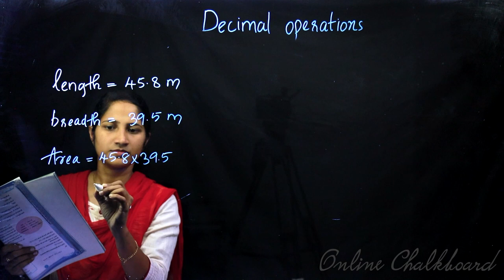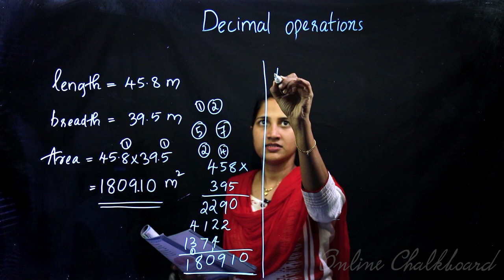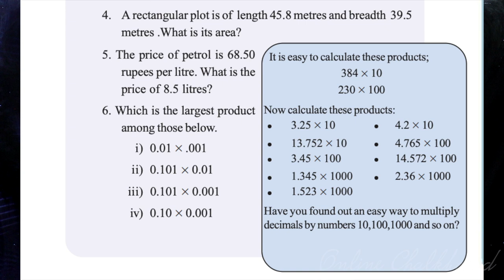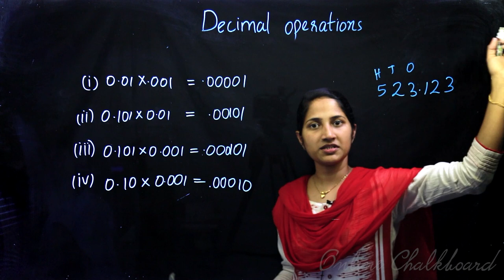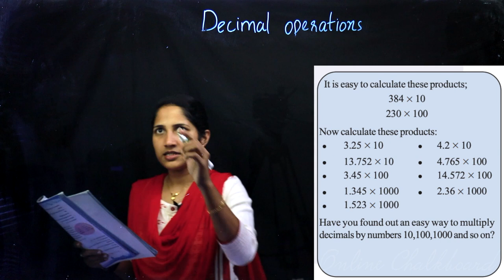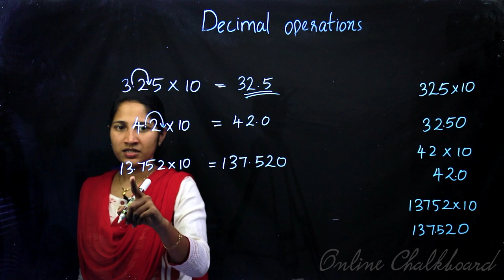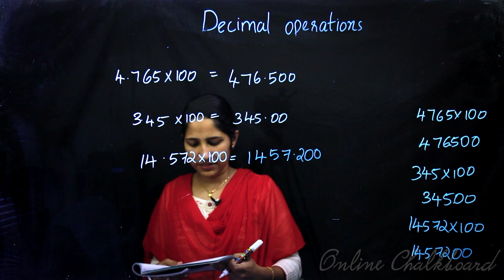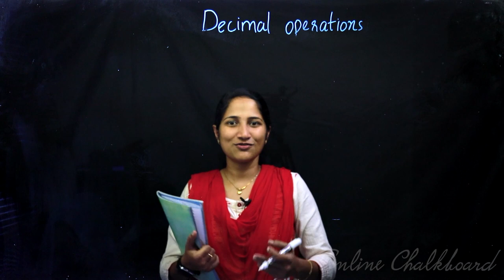Class 6 | MATHS | Chapter 7 - DECIMAL OPERATIONS - Part 4 | SCERT | Kite Victers | Aleena | ONLINE